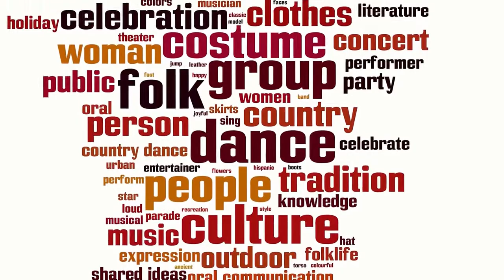Performing Arts around the world 2021